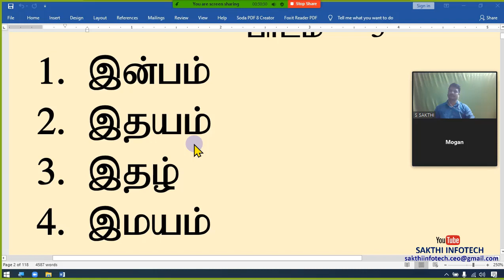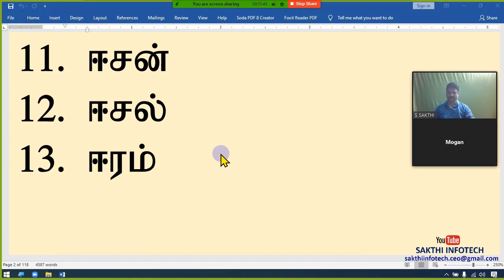#3. TAMIL WORDS READING PRACTICE - Mohan, Age 40 - Learn Tamil - SAKTHI INFOTECH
* If you want all Lessons, learn by mohan in order Whatsapp me.
* மோகன் அவர்கள் கற்கும் அனைத்து பாடங்களையும் வரிசையாகப் பெற வாட்ஸ்அப் செய்யவும்.